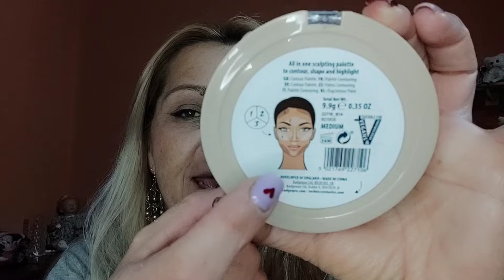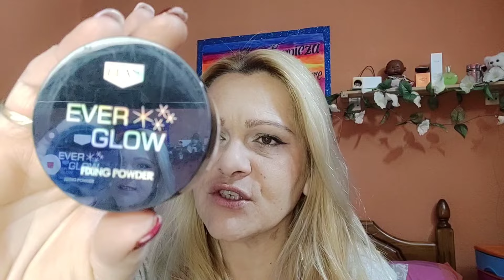DECLUTTERING🔥🔥 VAMOS POR LA SEGUNDA PARTE,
Os dejo la segunda parte
de mi machaque personal jeje
 por que lo que es a mi no tanto jejeje

Nika,
Mi correo electrónico